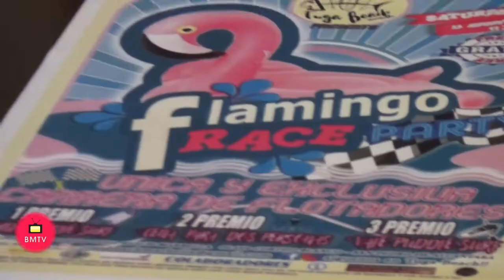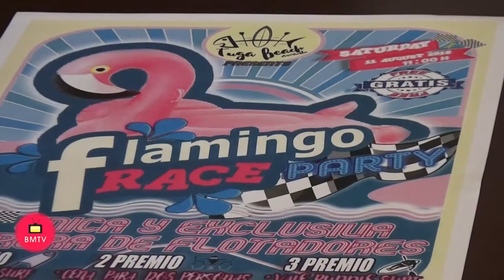San Pedro Alcántara celebra la primera carrera de flotadores ‘Flamingo Race Party’ el próximo sábado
La Tenencia de Alcaldía de San Pedro Alcántara ha presentado esta mañana, a través de la asesora de Playas, María Luisa Parra, la primera carrera de flotadores que se va a celebrar el próximo sábado 11 de agosto en la playa de San Pedro, la ‘Flamingo Race Party’. Se trata de una actividad gratuita y para toda la familia impulsada por la empresa y escuela de paddle surf Tuga Beach Marbella, que ha iniciado su andadura hace apenas unas semanas en la playa de San Pedro Alcántara. La responsable sampedreña de playas ha destacado que la ‘Flamingo Race Party’, además de una oportunidad para pasar un rato agradable en familia, “es una ocasión única para dar a conocer la escuela de surf abierta recientemente en San Pedro Alcántara, así como las posibilidades para practicar deporte que se abren con su llegada a nuestras playas”. Por su parte, el responsable de Tuga Beach Marbella, Fred Santos, ha explicado que se trata de una idea traída directamente de un hotel de Bali “adaptada a la playa de San Pedro Alcántara, por lo que haremos una carrera en el canal náutico cuyo único requisito será participar con un flotador con forma de flamenco”. La inscripción a la carrera se realizará esa misma mañana en la escuela de paddle surf (situada entre los chiringuitos Nuevo Reino y Kala Kalúa). Es totalmente gratuita, para todas las edades y contará con importantes premios para los tres primeros clasificados. Una tabla de paddle surf para el primer puesto, una cena para dos personas al segundo clasificado y un vale para utilizar en la escuela de paddle surf a quien ocupe el tercer lugar. La asesora de playas ha querido animar tanto a sampedreños como a visitantes a participar en lo que será “una mañana divertida para toda la familia practicando deporte en el agua”. Las Tardes con Helena es un Programa de entrevistas,  entretenimiento e información